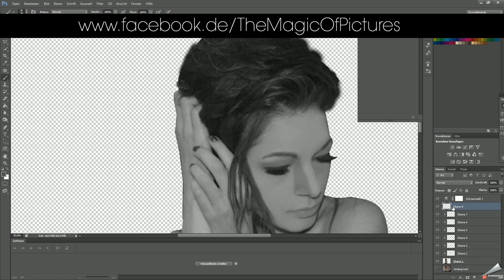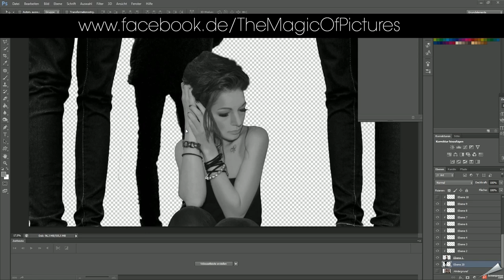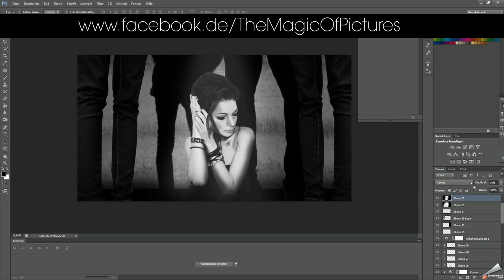dont judge - composing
society